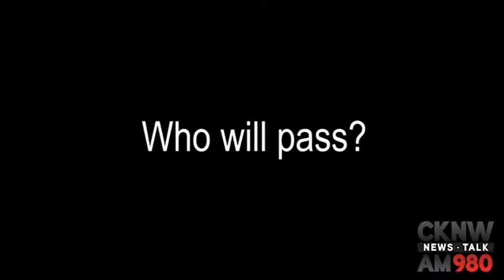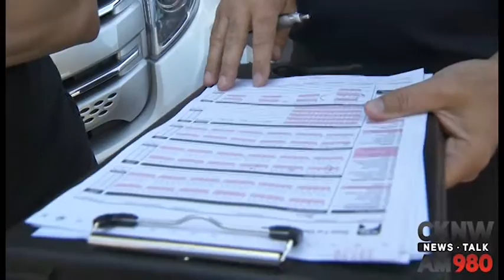Who's a better driver? Drex or Steele?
They show hosts hit the road with ICBC to put their skills to the test.